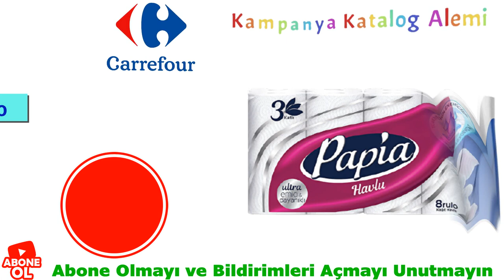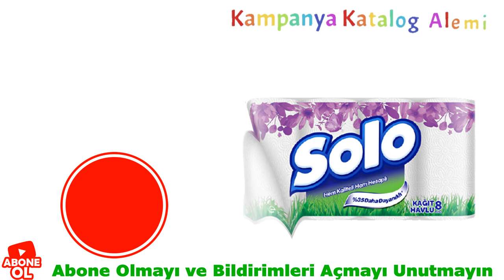YENİ ZAMLI FİYATLAR📌TUVALET KAĞIDI FİYAT İNCELEMESİ 📌En UYGUN- UCUZ?| BİM -A101 - ŞOK -MİGROS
a101 bim şok a101aktüel bimaktüel happycenterkataog happycenter şokmarketbuhafta şokaktüel şokreklamı migrossanalmarket tuvalet kagıdıfiyatları